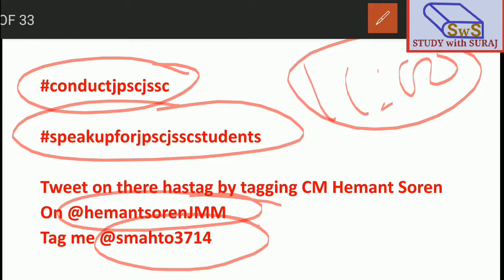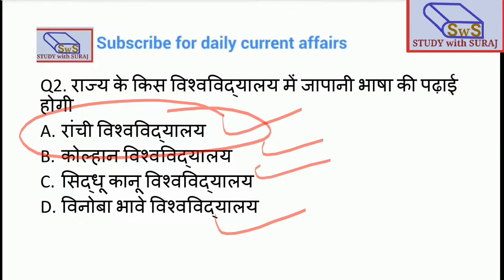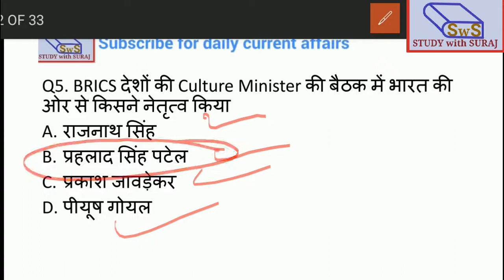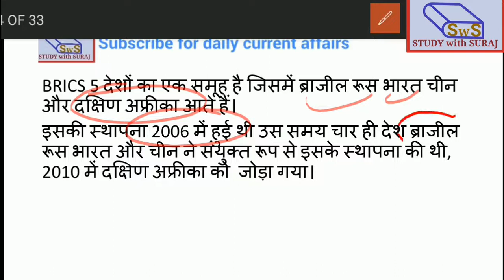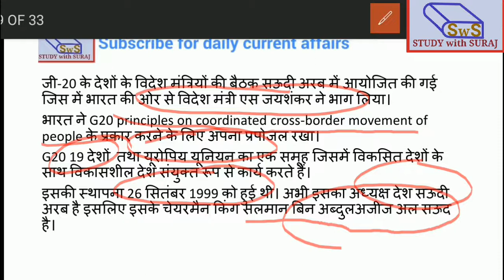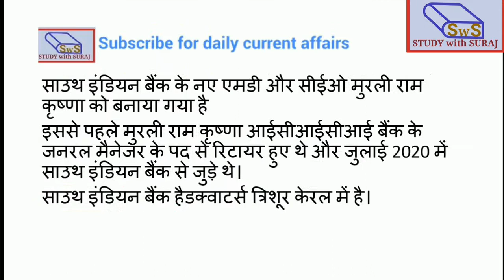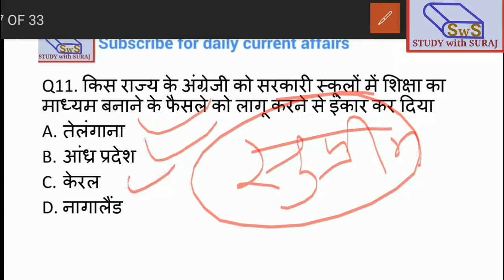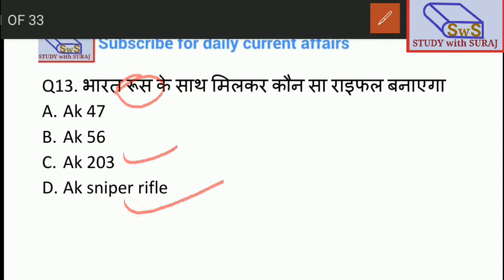5 September 2020 Jharkhand Current Affairs, CET, JPSC, JSSC, by STUDY with SURAJ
5 September 2020 Jharkhand Current Affairs, CET, JPSC, JSSC,  by STUDY with SURAJ
यह वीडियो झारखंड के डेली करंट अफेयर्स के लिए खास तौर पर जेएसएससी और जेपीएससी के लिए तैयार किया गया है जिसके आप झारखंड के सभी एग्जाम की तैयारी एक ही वीडियो के द्वारा कर सकते हैं। साथ ही आप UPSC, PSC, SSC, RAILWAYS, राज्य सरकारों से जुड़े Exam की तैयारी कर सकते है|

This video is based on daily current affairs of Jharkhand and national level. Specially designed for JPSC and JSSC. In one video you will get all current affairs related news and exam related information. Watch this every day and writes on your notes. This video is also important for all exam related to UPSC, Public services ,SSC and All State Exams of government .
so kindly share the video with your friends and tell them about The Channel.

Share the Channel with friends and like Videos and Comment your Suggestions on comment Box.